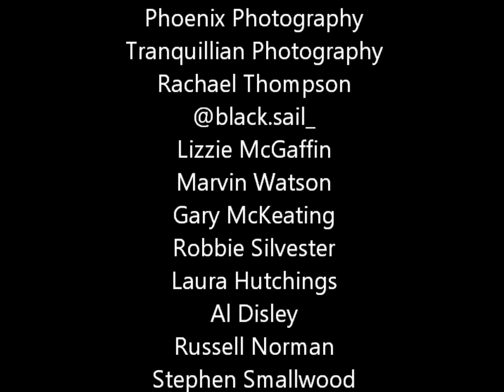Hope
Seriously hopeful little track that says it like it is, written a while back. stripped back,  I think the words do the talking. Hope it helps shed a little light on all that's dark...